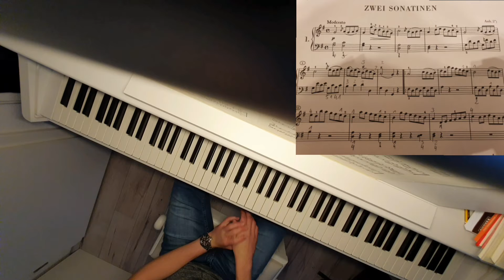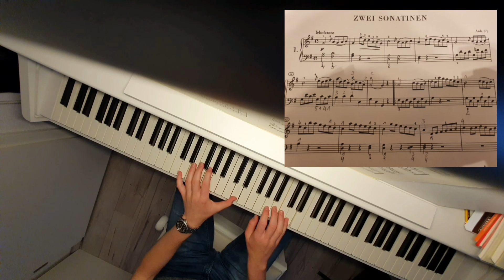Sonatine in G - Dur ~ Beethoven - Tutorial no 1 | Piano - Armee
Hey meine Musiker.
Hier ein paar Infos zum Stück:
Die Sonatinen in G - Dur und F - Dur wurden 1807 veröffentlicht.
Nun zum Spielen:
- die Finger wie immer entspannt lassen
- in der Klassik werden die Klavierstücke immer oder meistens ziemlich genau gespielt. Von daher macht das ganze nicht zu individuell gestalten.( ein bisschen ist okay )
- sucht euch euren eigenen Fingersatz aus

Das waren jetzt erstmal meine allgemeinen Tipps zum Spielen.
Bitte entschuldigt den Übergang am Anfang.🤣
Ich war gut drauf.😅
Aber:
Habt einen schönen Tag und habt natürlich auch viel Spaß beim Üben.
Bleibt gesund und bis zum nächsten Mal.